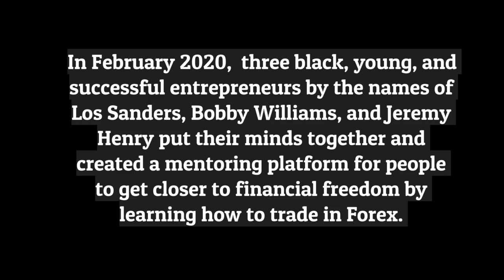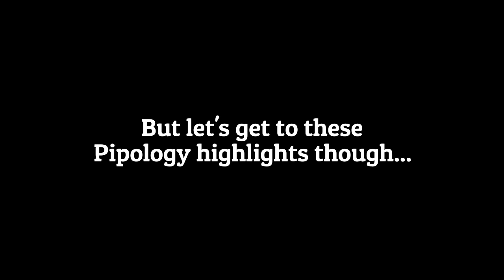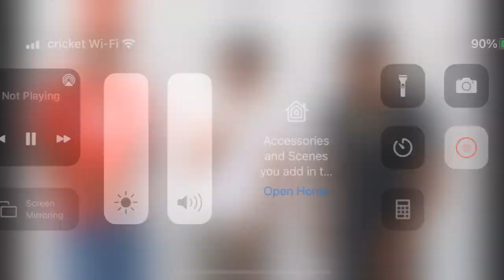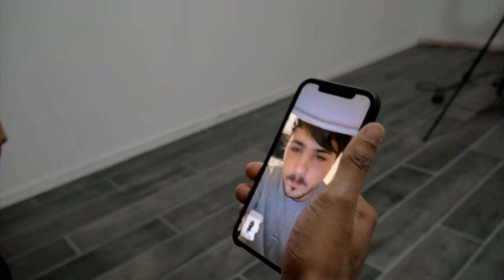PIPOLOGY 1 YEAR ANNIVERSAY RECAP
What’s up PIPOLOGY BLACKSQUAD​ fam! Its been a YEAR that we have been in business and i am excited to share this recap video of how it all went down.

IF YOU WOULD LIKE TO JOIN THE PIPOLOGY BLACKSQUAD​ FAMILY, CLICK THIS LINK TO GET STARTED

✅ CLICK ACCESS PASS
✅ CHOOSE BRONZE ACCESS PASS/MONTHLY & ADD TO CART